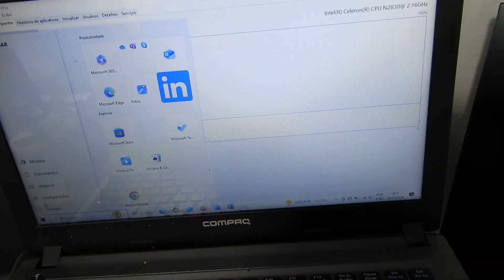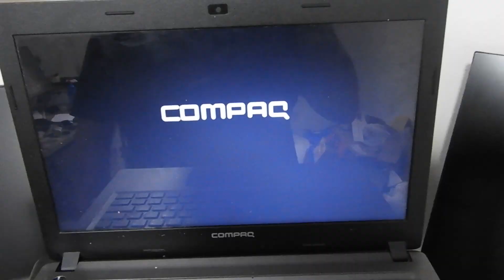Super Dica - Notebook Compaq CQ23 - Lento, com velocidade travada a 0,50mhz - Perda de desempenho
COMPREM SSD 500GB CRUCIAL
Comprem Pen Drive USB 128GB Dual Drive GO 3.1 Type-C SanDisk
COMPREM Crucial Memória de laptop RAM 32GB DDR4 3200MHz
COMPREM Crucial Memória RAM 16GB DDR4 3200MHz CL22
COMPREM Fonte Gamer Zeus 650w | Rise Mode | Full Modular
COMPREM Fonte de Alimentação MSI MAG A650BN - 650W, 80 Plus, Bronze, PFC Ativo
COMPREM SSD 1 TERA CRUCIAL
COMPREM RTX 3050 6GB
COMPRE FONTE C3TECH PS-G850
COMPREM AORUS B550
COMPREM RYZEN 7 5700X3D
COMPREM RX 7800 XT